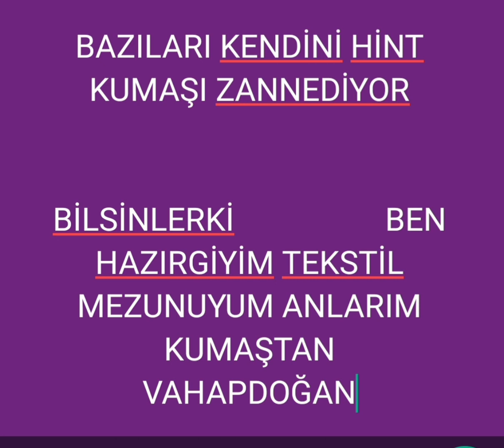kendine değer verenler